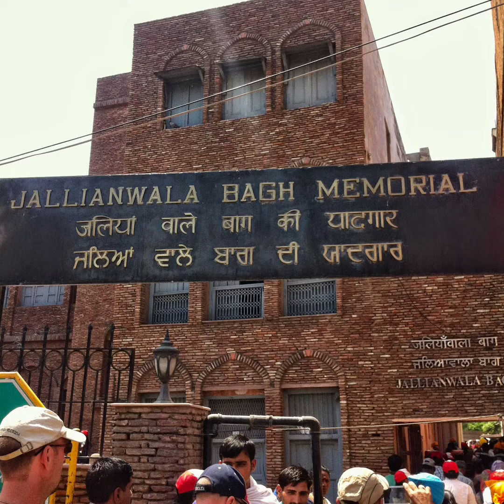Jallianwala Bagh Massacre : రాక్షసుడు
Inhuman act in the History